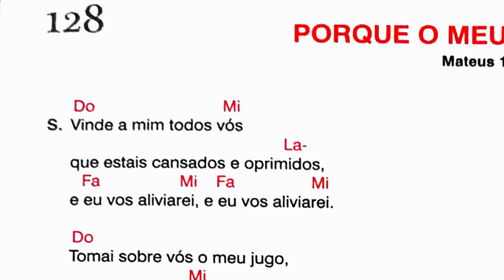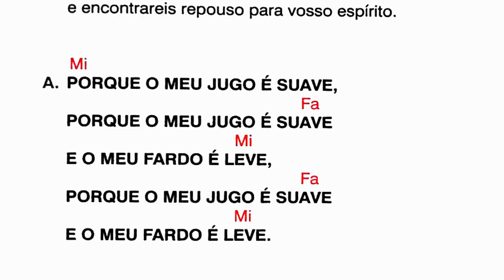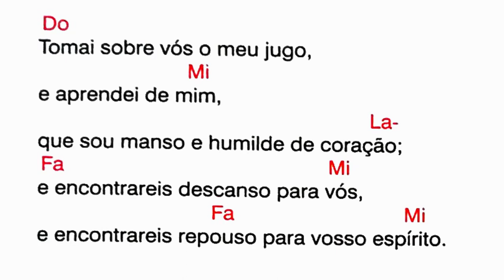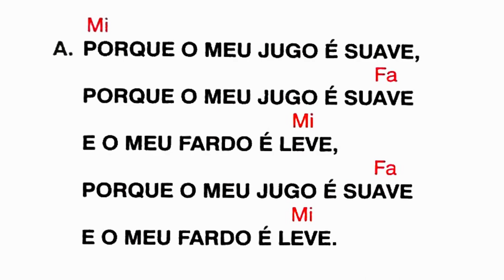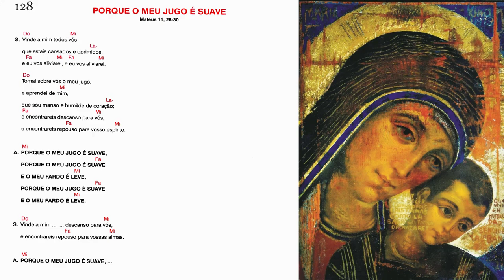PORQUE O MEU JUGO É SUAVE - Mateus 11, 28-30